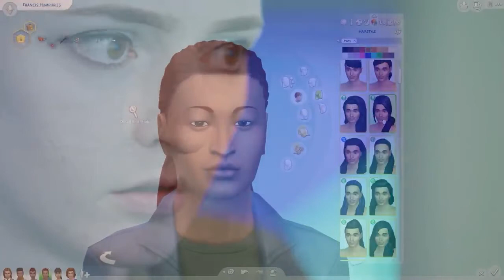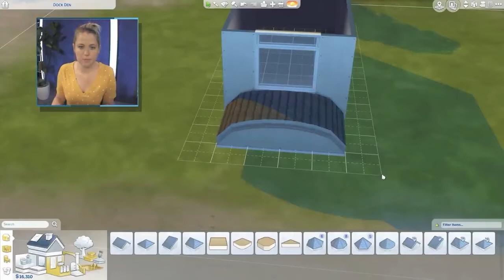The Sims Spark'd - Episode 3 - Recap, React & Review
Let's thoroughly review episode 3 of The Sims Spark'd tv show that aired on TBS - and Buzzfeed Multiplayer channel. We briefly recap the episode whilst discussing whether the format works, the tasks, the judges and their feedback and the Simmers themselves with their 'back-seat simming' and drama from one of the contestants dropping out, and what does that mean for the competition?!

The Sims Spark'd airs on TBS every Friday until 7th August, and every Monday on the Buzzfeed Multpliayer Youtube channel.

All imagery and footage has been used under the fair usage policy and the copyright for this not my own.